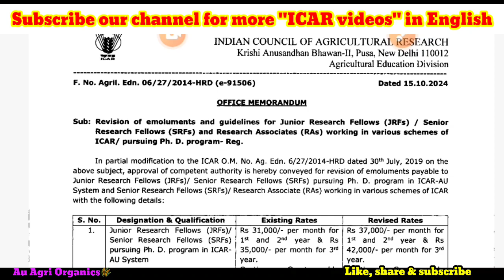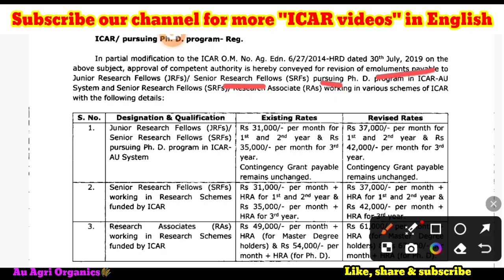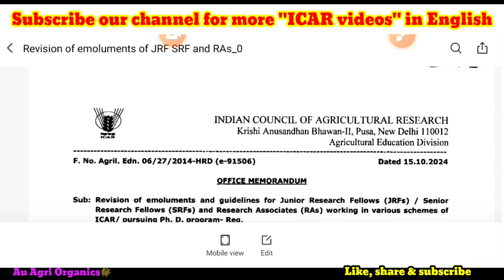🥳🥳Happy update from ICAR 🥳🥳| JRF, SRF & RA Increased fellowships | ₹37000, ₹42000